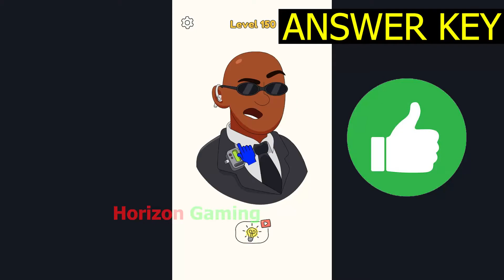DOP 4 LEVEL 150 - August 2022 Update